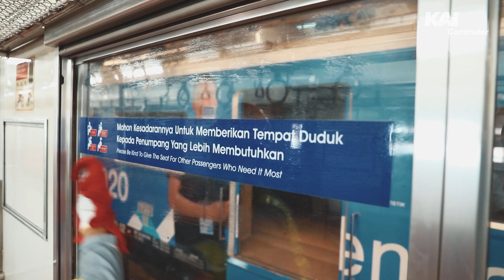Protokol Kesehatan KRL Bersama dr. Grace Hananta, C.HT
Kali ini dr. Grace Hananta, C.HT selaku Duta Gerakan Pakai Masker akan menyampaikan macam-macam Protokol Kesehatan COVID-19 yang wajib diikuti oleh para pengguna KRL.

Nah bagi RekanCommuters yang ingin menggunakan KRL sebagai sarana transportasi, jangan lupa untuk selalu taat Protokol Kesehatan yang berlaku ya.